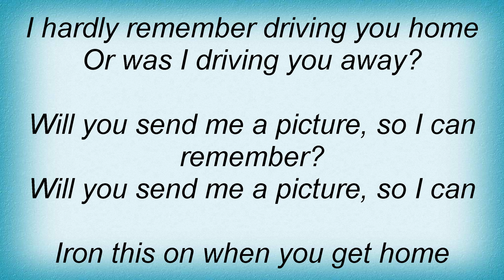Superchunk - Iron On Lyrics